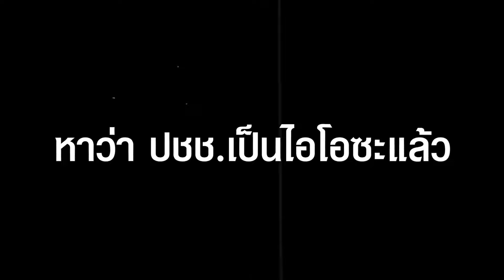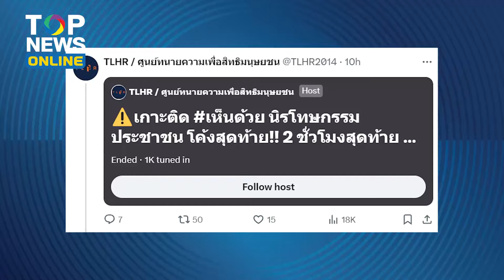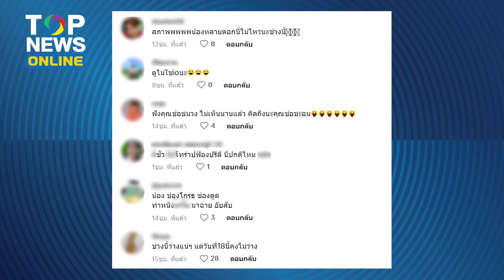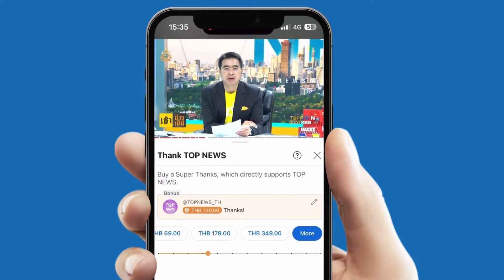“หนุ่มแคน” สวนปาก “ช่อ” หาว่า ปชช.เป็นไอโอซะแล้ว ซัดน่วม ไอโอก้าวไกลเริ่มทำงาน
เดือดใหญ่เลย “หนุ่มแคน” สวนปาก  “ช่อ พรรณิการ์” หาว่า ปชช.เป็นไอโอซะแล้ว ซัดน่วม ไอโอก้าวไกลเริ่มทำงาน